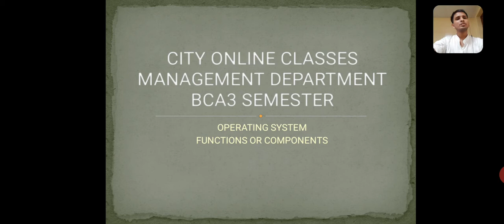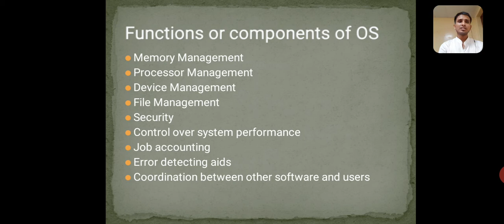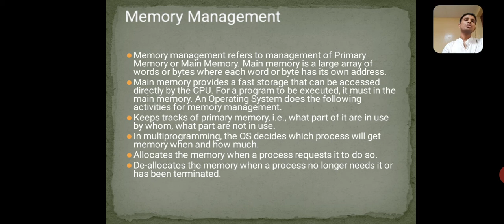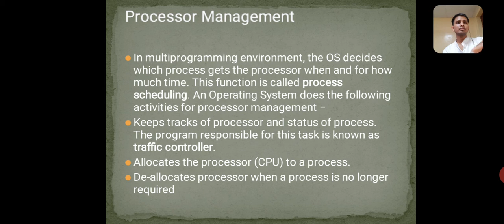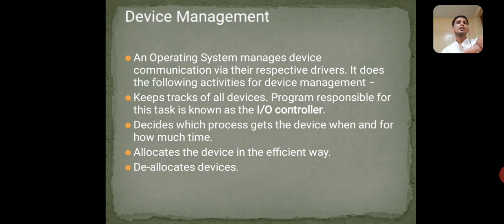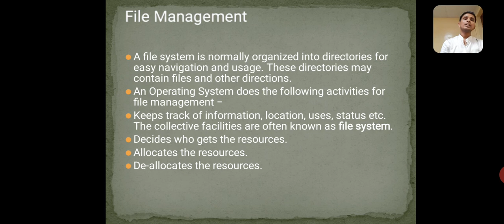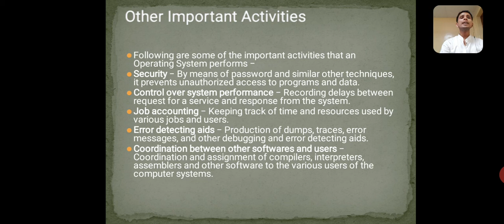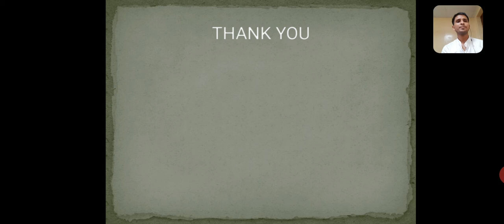BCA | Sem-3 | Unit-1 | Operating System | Lecture -2 | Deptt. of Mgmt | CGC Online Classes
Topic - Functions Of Os
Lecture-2